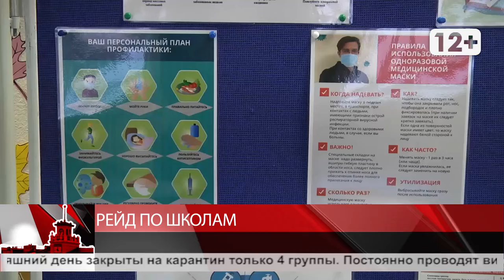Рейд по школам Магадана